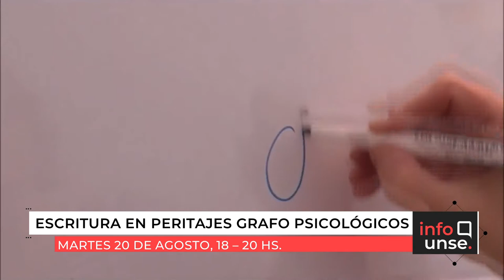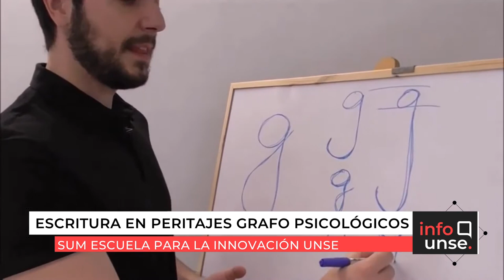INFO UNSE 19-08-2019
Compartimos el INFO UNSE de este lunes 16 de agosto:

* Convocatoria para investigadores - Consejo Investigaciones Científicas UNSE.
* Campaña solidaria UNSE en el merendero Los Romanos.
* Proyecto de Desarrollo del Consejo de Decanos de Ingeniería.
* Conformación de la Asociación Civil "Santiago Diversidad".
* Firma de Convenio UNSE-ISSPSE.
* Firma de Convenio con el Colegio Notarial Santiago del Estero.
* Escritura en peritajes grafo-psicológicos.